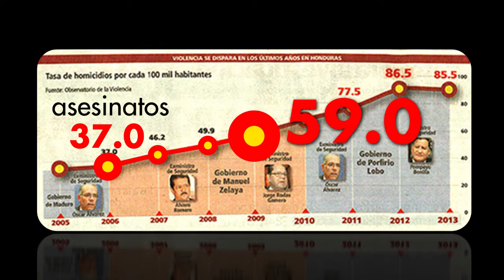Juntos Contra La Mentira #5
Campaign against communism in Honduras.